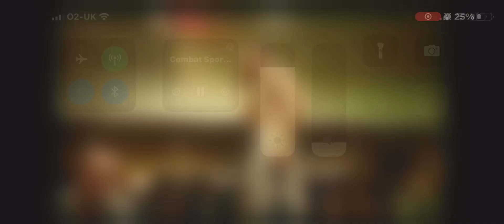Ben hatchet vs Phil Pelly, Bkb pit fight Spartan fight club